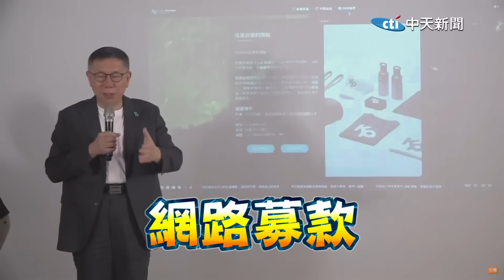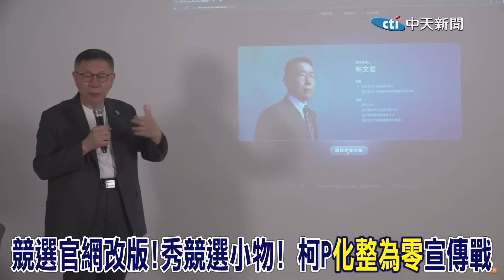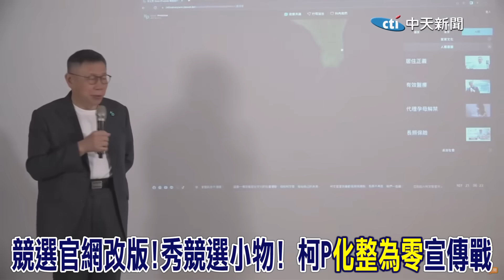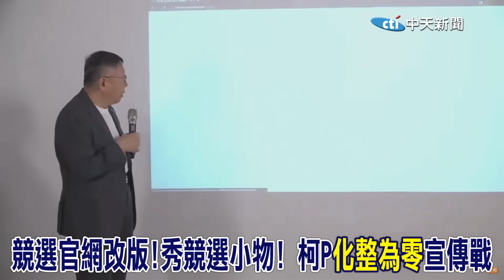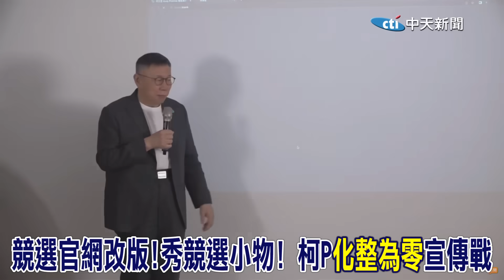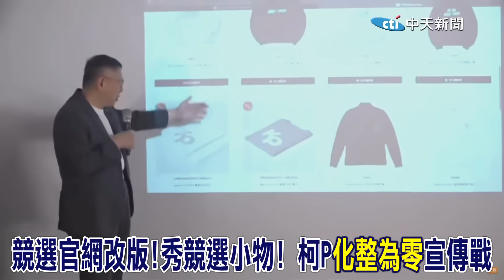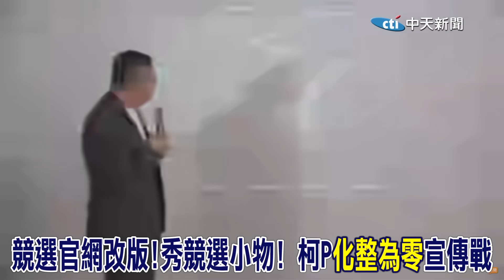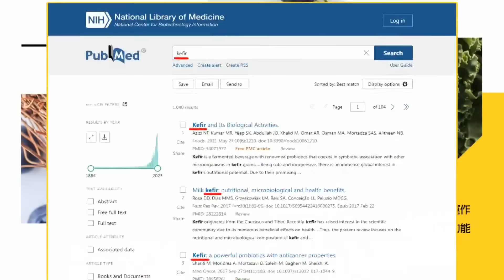"這位阿北"可以不要這麼老實嗎? 柯文哲推第三波競選小物冷箭連發"宣傳秒變吐槽"